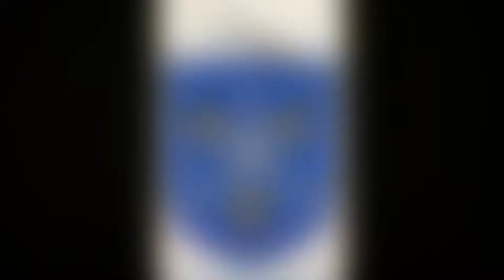S1E1 - Caretakers of Atoa | Sweet Beer Beginnings | D&D Homebrew Campaign 5e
We play Dungeons And Dragons on Tuesday, and magic on the weekends and a verity of others during the week. well when I have time.

Come over and ask anything.

dnd campaign